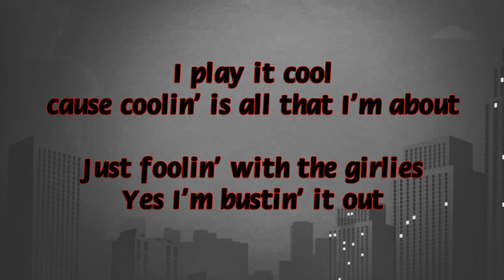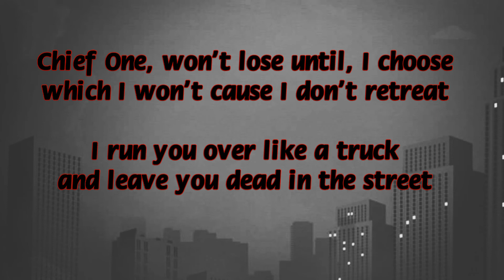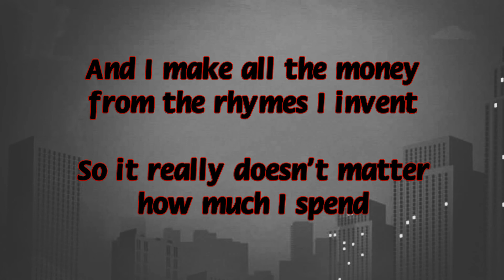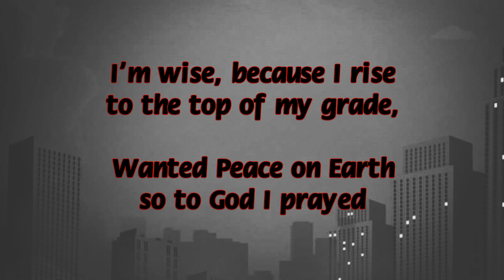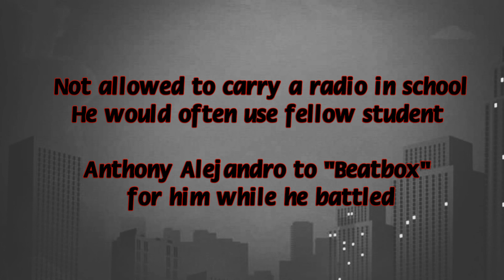Special Ed "I Got It Made" 1989 with Lyrics and Artist facts